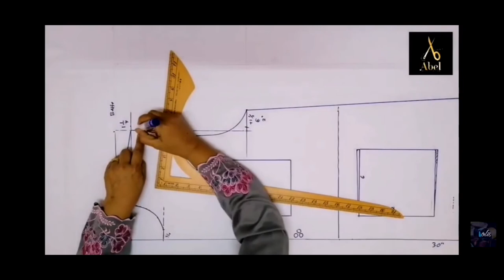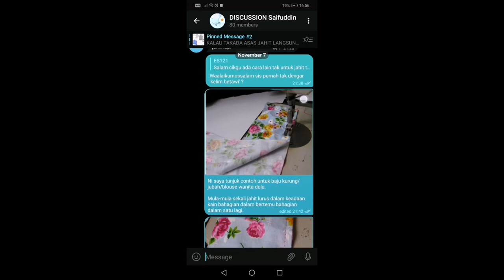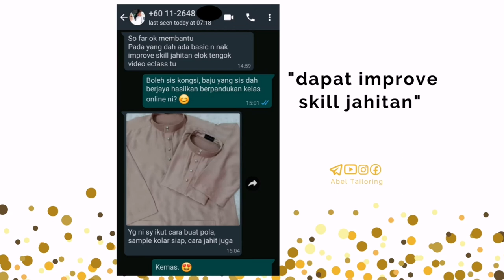JOM JAHIT KEMEJA